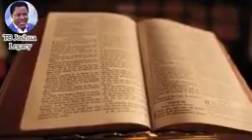what kills human